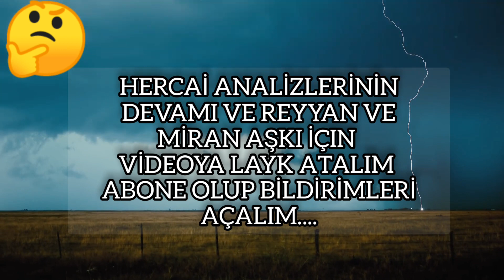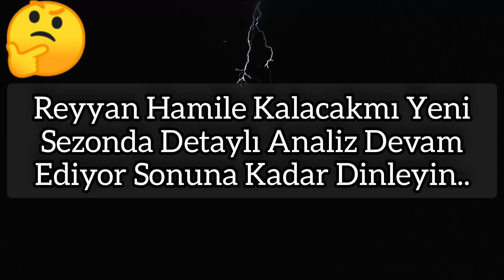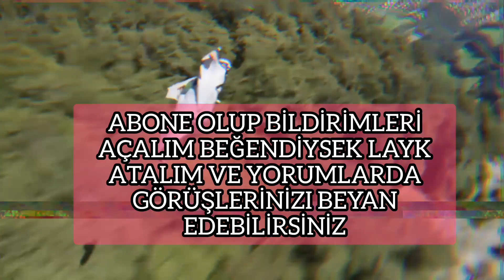Hercai 2. Sezon 1. Fragmanı / yeni sezonda neler olacak!? Tüm gelişmeler!!